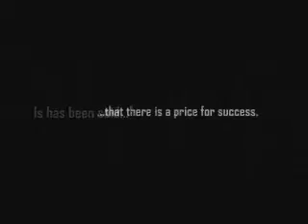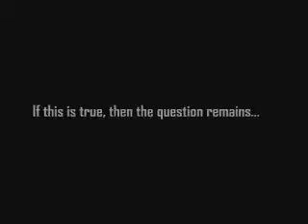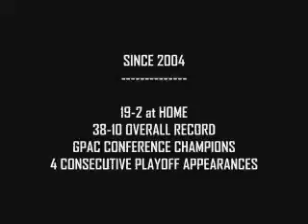2007 Morningside College Football Highlights - Part 1